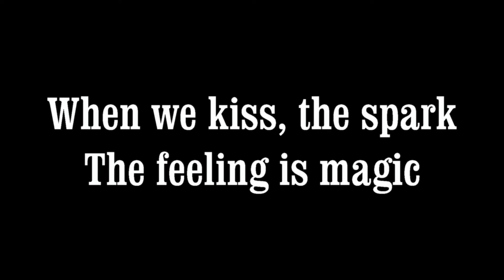It's So Easy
I came home from work today, wanting to write a song for my wife. I came up with it, and then recorded a demo. Here you go, a NEW Markis Willis original.